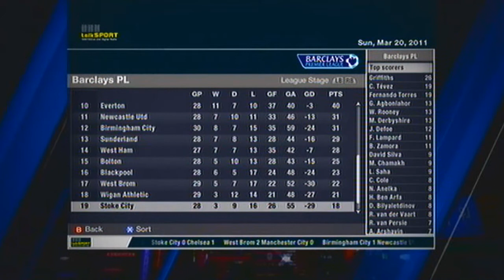FIFA 11 C.M: S1 - EP34 "Blackpool V.s. Blackburn"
Hey guys, sorry about not uploading. But I am going to try and get as many up as possible before the 30th. Because I will be away from my computer from 5 days. Hope you guys can cope. I'll have a commentary up soon about what is coming soon on this channel.

I will have a trailer/promo up for season two in January some time.